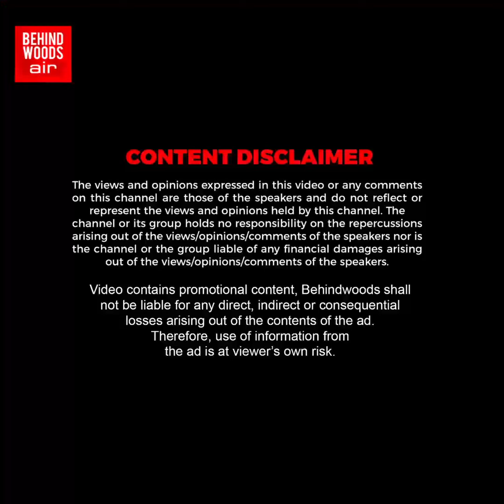இப்படி ஒரு வித்தியாச திருமணமா? கடற்கரை முழுக்க குடில்கள்..! சிலிர்க்க வைத்த பழங்குடி மக்கள்